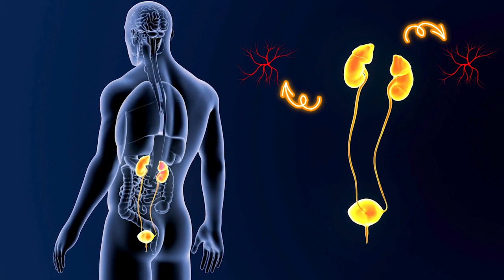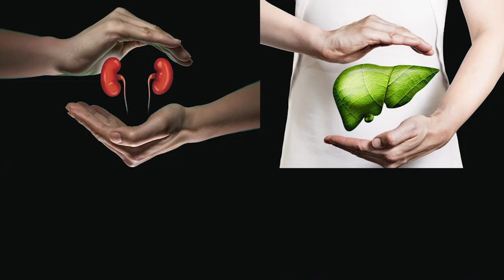BÖBREKLERİNİZ İÇİN BU 12 ALIŞKANLIKTAN UZAK DURUN!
Merhaba dostlar. Bu videoda genelde herkesin her gün yaptığı 12 kötü alışkanlıktan bahsedeceğiz. bu alışkanlıklar günden güne sinsice böbreklerinizi yok ediyor.